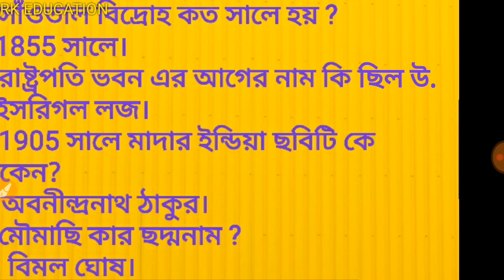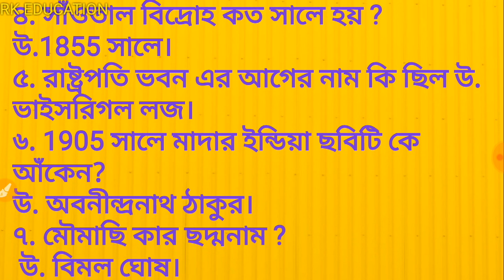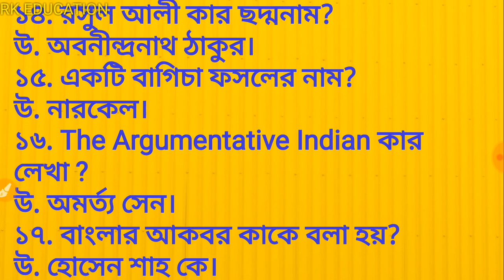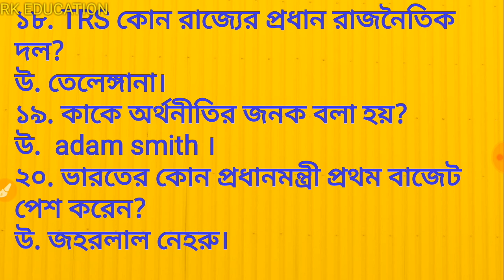General knowledge (20) বাছাই করা গুরুত্বপূর্ণ ২০ টি জেনারেল নলেজ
Hello friends. এই ভিডিওটিতে থাকছে গুরুত্বপূর্ণ ২০ টি জেনারেল নলেজ Part 2 ... এবং গুরুত্বপূর্ণ জেনারেল নলেজ part 1 নিচে দেওয়া আছে